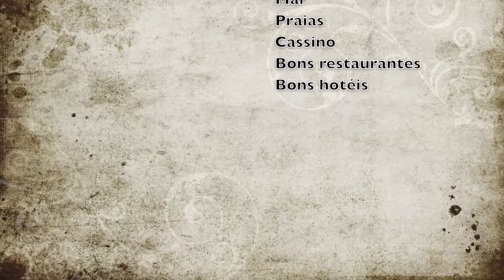Cidades: Montevidéu (Uruguai)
Passeio rápido pela cidade de Montevidéu no Uruguai.

Montevidéu é a capital e maior cidade do Uruguai. Montevidéu, situa-se na costa sul do país, na margem nordeste do rio da Prata.